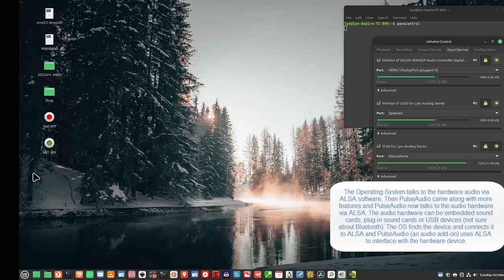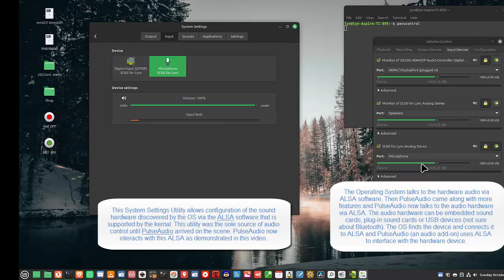Linux Mint Mic Gain Surprises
Explains interaction between ALSA and PulseAudio in Linux.